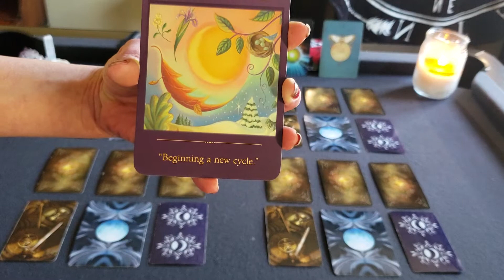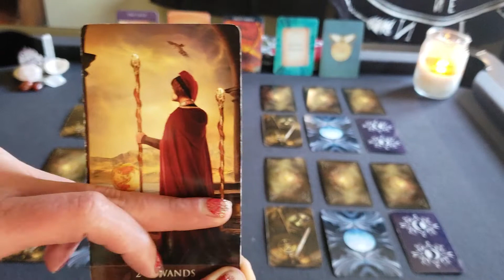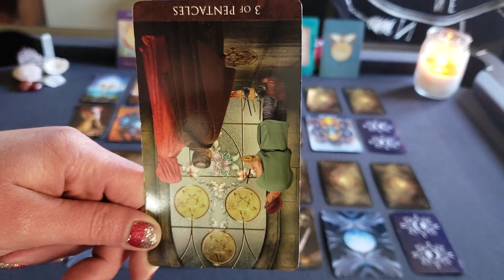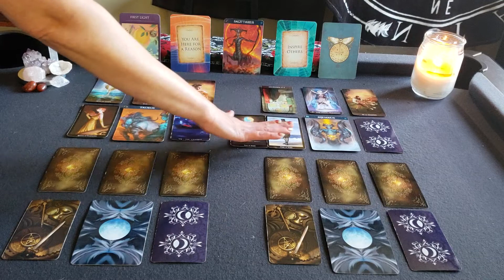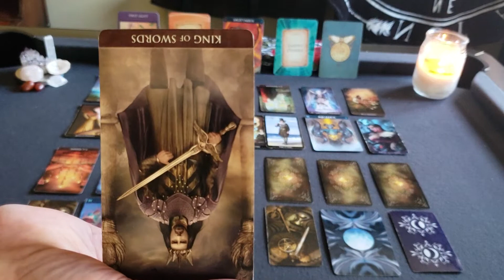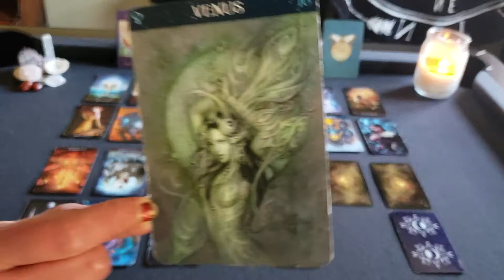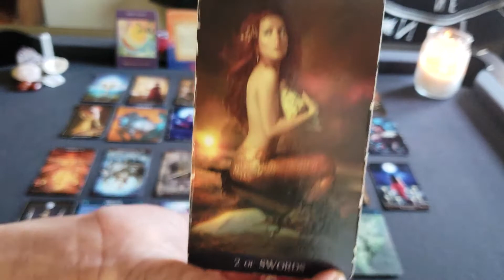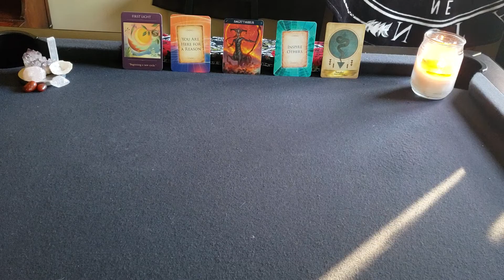SAGITTARIUS! 2019 Yearly Overview!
You all are wonderful and I wish you the best this year. 💜

The decks I've used for this reading

Messages From The Guides - James Van Praagh
Arcanum Tarot
Steampunk Tarot -Barbara Moore
Tarot De La Nuit - Alexandra V. Bach
And

TIME STAMP SEASONS
Winter 3:50
Spring  8:06
Summer 15:53
Fall 21:27

If this resonated with you and you would like to book a private reading with me, please shoot me an email at

If you would like to know what and when I'm posting, click over to my Facebook page Journeys Through The Divine. There I give exclusives and little extras 😘

I wasn't going to do this. Lol But I've had some people ask me how they could tip me.

Thank you once again, Sagittarius! I hope you all have a fantastic year! Light and Love.
Racquel